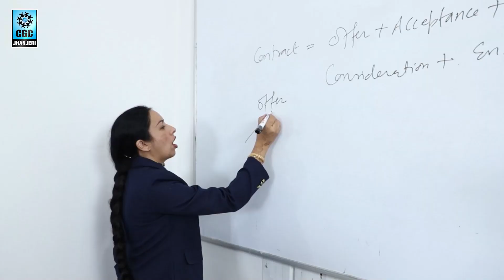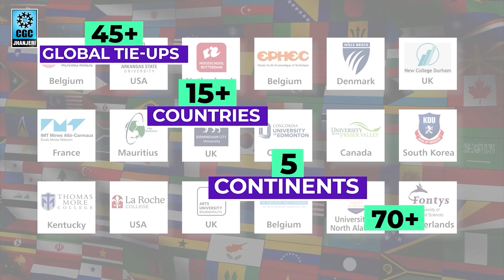B.Sc. Optometry Admissions Open 2022 - CGC Jhanjeri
B.Sc. in Optometry is an exciting course designed to meet the growing demand for eyecare in India.

This course at North India’s fastest growing educational institute prepares you with the professional attributes and skills required for professional practice, so you can deliver safe and responsive person-centered care.

Admissions are open for 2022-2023 session.

Admissions are open.